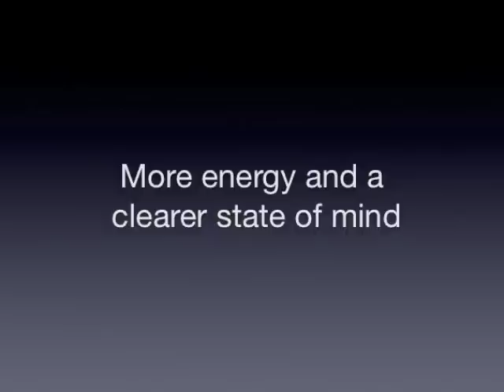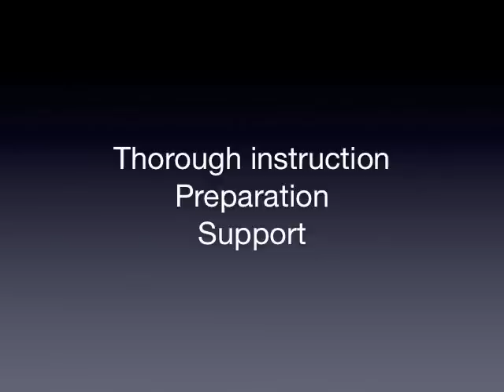Immunotherapy for Cancer - Coley Fluid - Gerson's diet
CHIPSA attending physician Dr. Mora interviews outgoing patient Kevin Williams on his experience with immunotherapy for cancer.